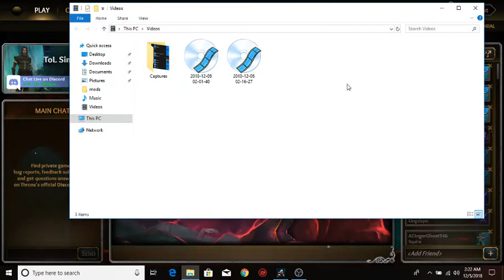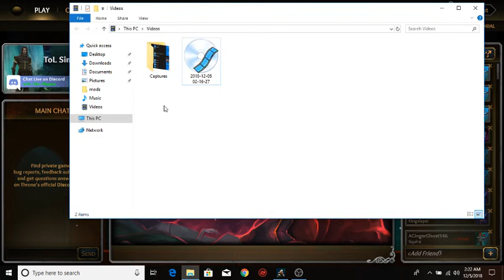throne of lies a wtf reaper match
so i accidently deleted the first part of this match but this match was just wtf with what happened